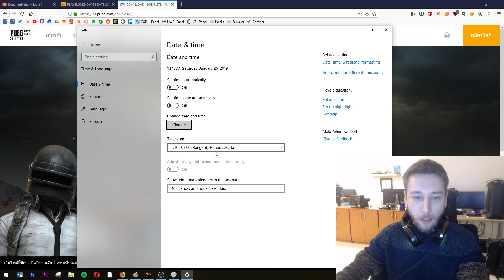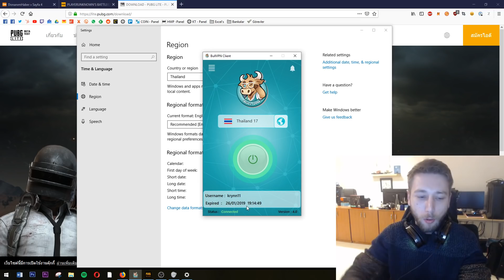PUBG Lite ÇIKTI! DÜŞÜK SİSTEMDE ÇALIŞAN ÜCRETSİZ PUBG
PUBG Lite sürümü bugün itibarıyla Beta versiyonuyla oyun severlere sunuldu. PUBG Lite, Steam'de yer alan PUBG'nin hem ücretsiz hem de düşük sistemlerde oynayabileceğiniz bir versiyonu.

PUBG Lite nasıl oynanır?

PUBG Lite şu an Beta olarak sadece Tayland'da yaşayan insanlar için açıldı. O yüzden şimdilik eğer Türkiye'den oyunu oynamak istiyorsanız yapmanız gereken birkaç adım var.

Bunlardan ilki bilgisayarınızın saat ve tarih ayarını UTC +07:00 Bangkok, Hanoi, Jakarta olarak seçmek ve bölgeyi de Tayland olarak kaydetmek. İkinci olarak Tayland'da sunucusu bulunan bir VPN servisini kullanmanız gerekiyor. Biz bu videoyu çekebilmek için BullVPN isimli servisi kullandık. Ancak Tayland'da sunucu olan herhangi bir VPN servisini kullanabilirsiniz.

PUBG Lite nedir?

PUBG Lite, şirketin PUBG Mobile oyununa göre daha iyi grafikler sunan ve düşük sistemlerde dahi oynayabileceğiniz bir sürümü. Bu sürüm ücretsiz olarak oynanabiliyor ve şu anda Beta sürümüyle hizmet veriyor.

PUBG Lite minimum sistem gereksinimleri

Minimum

İşletim sistemi: Windows 7,8,10, 64bit
İşlemci: Core i3 2.4GHz
RAM: 4GB
Ekran kartı: Intel HD Graphics 4000
HDD: 4GB

Önerilen

İşlemci: Core i5 2.8GHz
RAM: 8GB
Ekran kartı: NVIDIA Geforce GTX 660 veya AMD Radeon HD 7870
HDD: 4GB